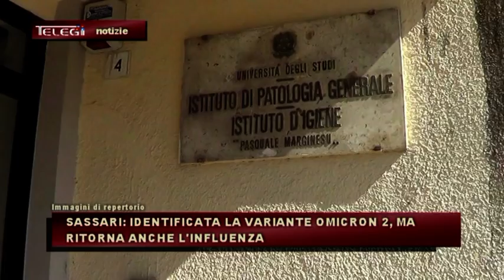SASSARI: IDENTIFICATA LA VARIANTE OMICRON 2, MA RITORNA ANCHE L'INFLUENZA